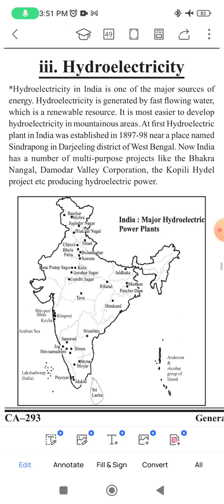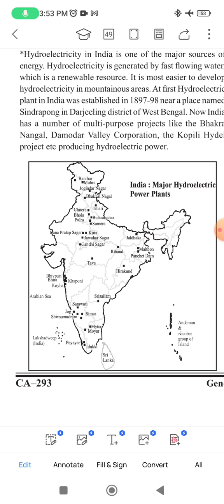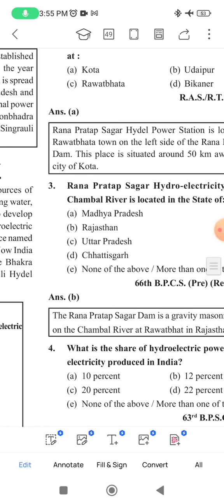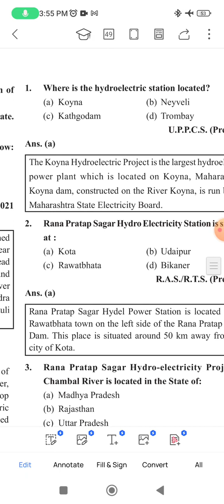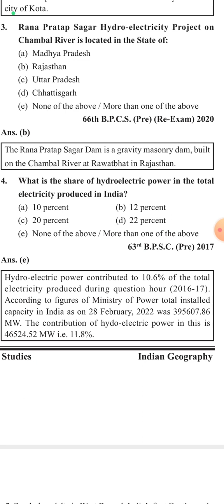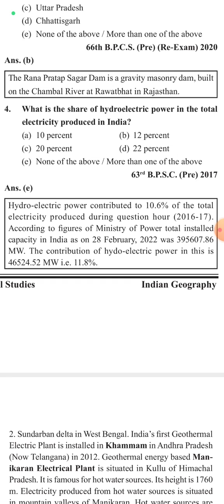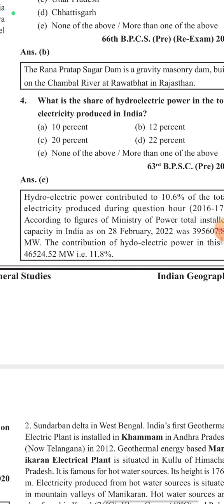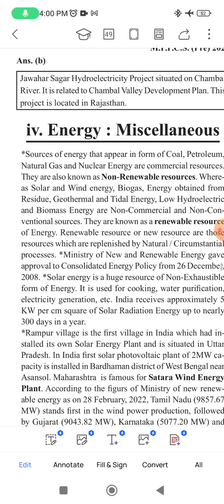Hydroelectricity 🇮🇳 Ghatna Chakra Geography🗺️🌏📗(Part-103)